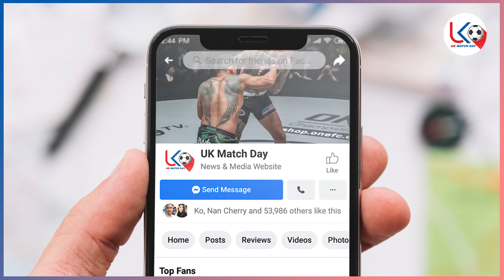ဇွန်(၁၅)ရက်နံနက်ပိုင်းနောက်ဆုံးရအပြောင်းအရွေ့နှင့် ဘောလုံးသတင်း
အားပေးမှုအတွက် ကျေးဇူးအများကြီးတင်ပါတယ်ဗျ